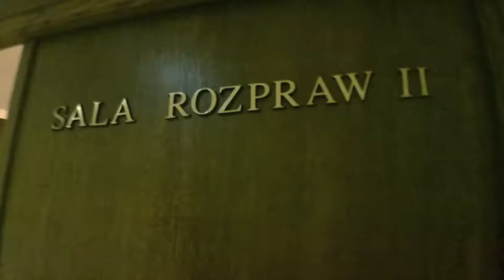Rozprawa Waldka Deski / 16/07/13 / Miasta w Komie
Waldemar Deska walczący o swoją szopę w Kazimierzu Dolnym na dzisiejszej rozprawie nie pokonwersował zbyt długo z sądem. Sprawa została przeniesiona na późniejszy termin z powodu choroby sędziego. Brak dialogu wynagrodziły lubelskie media, wyglądające na zaangażowane w sprawę. A ta dotyczyła zmiany składu sędziowskiego który to zdaniem Waldka nie traktuje go poważnie z powodu wcześniejszych wybuchów śmiechu na sali rozpraw. Radca prawny z Kazimierza Dolnego nie widzi zbyt dużej szansy na powodzenie w zmianach jakich oczekuje Waldemar Deska.